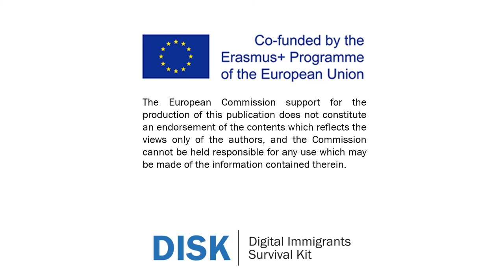DISK Kickoff meeting Wiener Neustadt November 2019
This is a short motivation video taken at the kickoff meeting of the project in Wiener neustadt, Austria